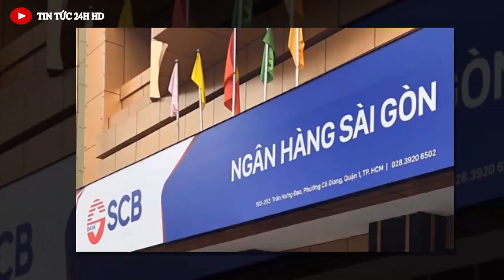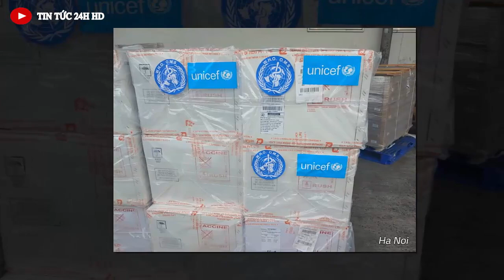Tin khẩn ĐẶC BIỆT mới nhất hôm nay//Tin nóng Việt Nam Mới Nhất Hôm Nay#tintuc24hhd